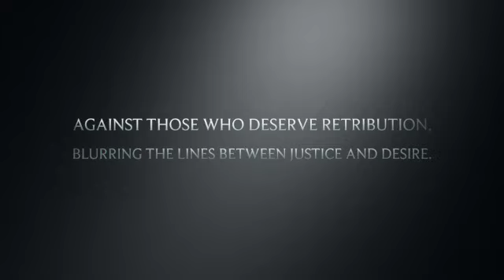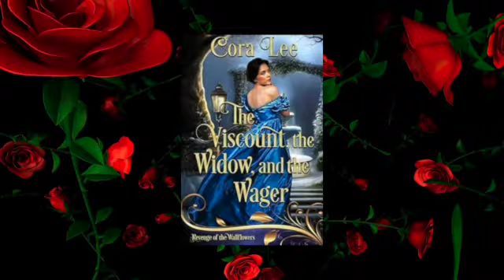Revenge of the Wallflowers Winter 2024/2025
In the shadowed corners of society, a group of overlooked wallflowers embarks on a journey of calculated vengeance against those who deserve retribution, blurring the lines between justice and desire. Can society endure their vengeful symphony intertwined with unexpected romance, or will it crumble under the weight of their ruthless pursuit?

Releasing Winter 2024/2025:

The Winter Wallflower by Nadine Millard
A Wallflower Never Forgets by Anna St. Claire
A Wallflower's Stolen Christmas by Dawn Brower
How the Duke Ruined Christmas by Lauren Royal and Devon Royal
A Suitable New Year's Revenge by Meredith Bond
Wallflower No More by Racheal Ann Smith
Winning the Wallflower's Heart by Rebecca Paula
An Orchid Blooms in Winter by Natalie Allyn
Snowed by the Wallflower by Caroline Warfield
How to Pluck a Wallflower by Sydney Jane Baily
The Viscount, the Widow, and the Wager by Cora Lee
Farewell, My Rogue by Amanda Mariel
Deceiving Her Duke by Aileen Fish

Get swept away in The Revenge of the Wallflowers series: where 50+ books by acclaimed authors weave a tapestry of chilling comeuppance and passionate entanglements. The first 13 books released in spring 2024!

Prepare for a MUST-READ journey into the heart of revenge and love